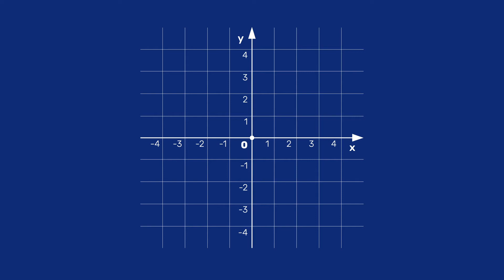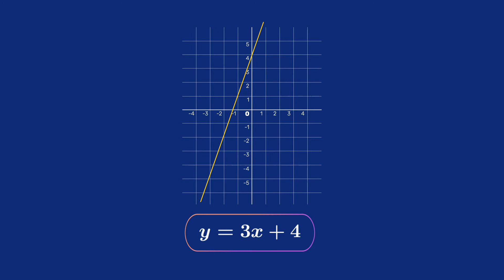מבוא לתורת הקבוצות - 10 - מערכת הצירים הקרטזית